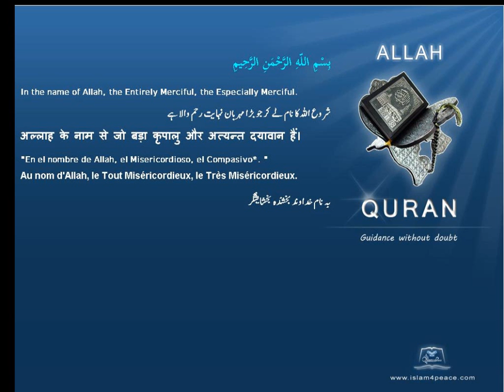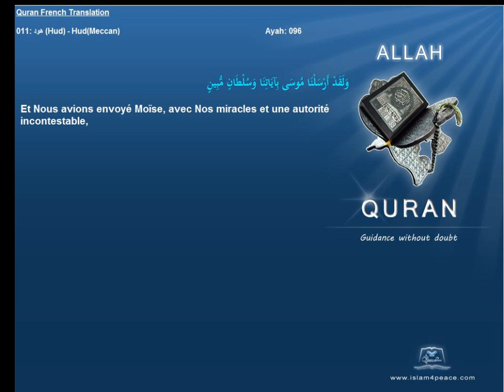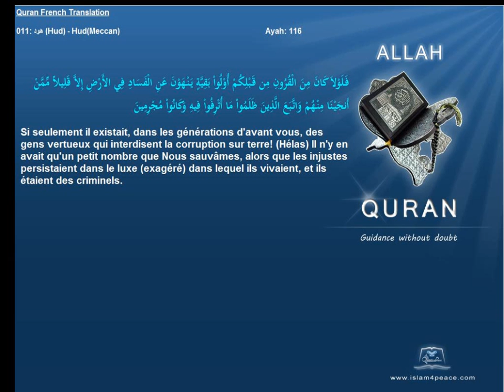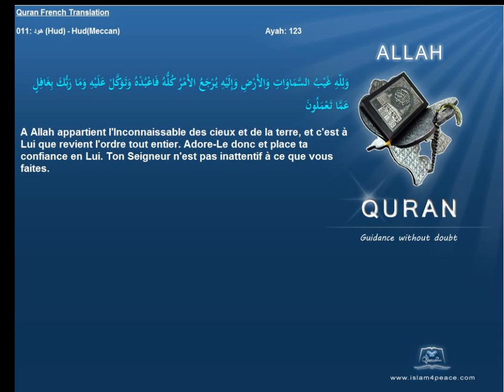Quran French Only Translation 011 هود Hud HudMeccanIslam4peace com